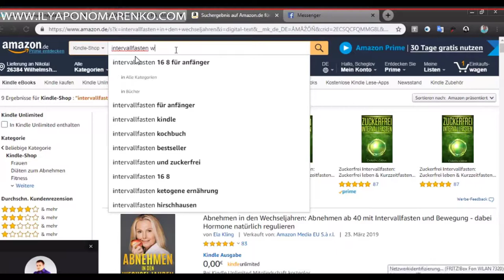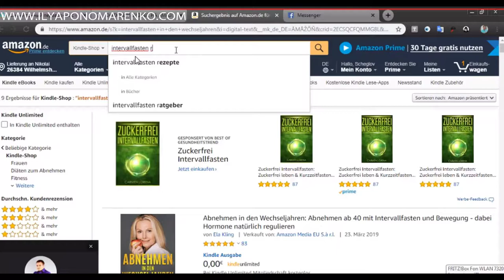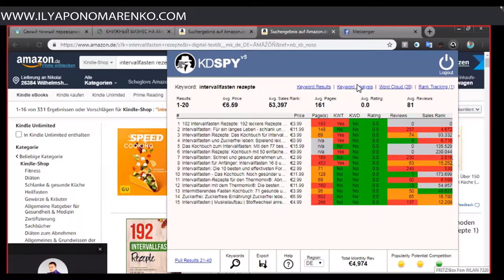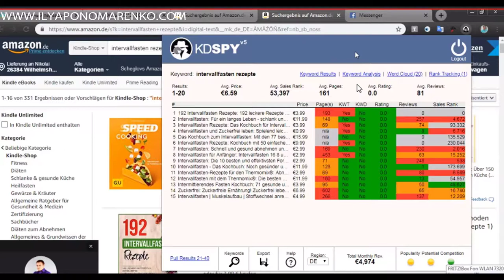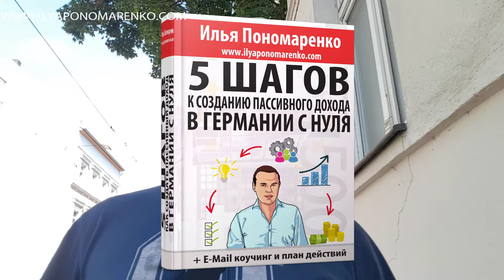КНИЖНЫЙ БИЗНЕС НА АМАЗОНЕ В ГЕРМАНИИ - Разбор ученика по темам поиска темы и ниши для книги